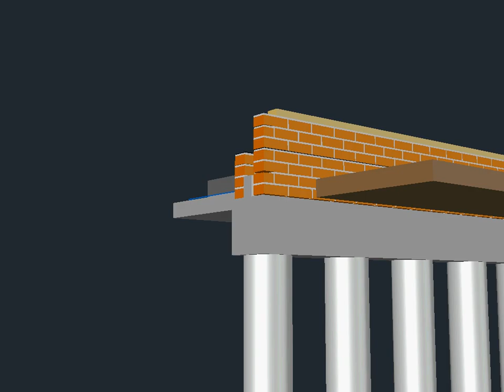PILE AND RING BEAM FOUNDATION SHORT ANIMATION